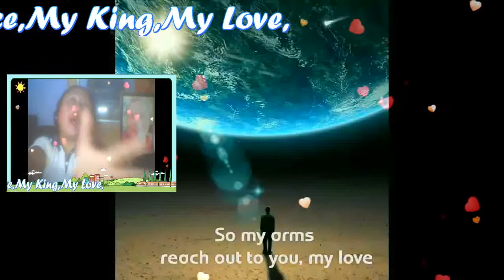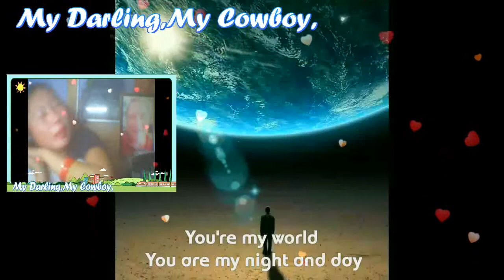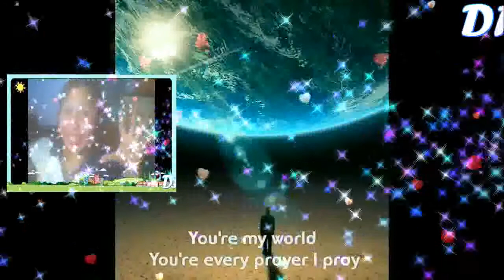YOUR MY WORLD(With Lyrics) MY VERY HANDSOME HUSBAND,DR.BARRY SORENSON! LOVE U MORE MABUHAY!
Your My WORLD...My PRINCE CHARMING... My Love,My Darling,My Sweet,Caring And Loving Very Handsome Husband,DR.BARRY SORENSON! You're Every Breath I Take...Your My, WORLD..Your Every Move I Mke...Others Eyes Sweet The Stars Up In The Sky But For,They Shine Within Your Eyes...As The Trees Reach For The Sun Above...So My Arms Reach Out To You My Love...With Your Hand Resting In Mine...I Feel A Power So Divine...Your My WORLD,You Are My Night And Day...You're My WORLD, You're Every Prayer I Pray...If Our Love Ceases To Be That Is The End Of My WORLD For Me...With Your Hand Resting In Mine...I Feel A Power So Divine...You're My WORLD...You Are My Night And Day...Your My WORLD,Your Every Prayer I Pray...If Our Love Ceases To Be..That Is The Of End My WORLD For Me. Mahal Ko! I LOVE YOU MORE AND MORE..MABUHAY! YEYEYYYYY MASAYA! MASAYA!! MASAYA!!!